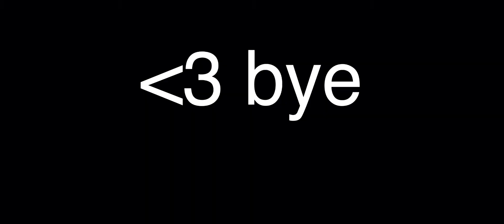“Oh so you play among us, Name Every Color!” || Cherry Berry Squad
Hi my Cherry Berries!
So in this video we do another meme :D

Soooo.
You plau among us?? NAME EVERY COLOR! :D

And guys just to remind you at 💯 subs we doing 3 unicorn giveaway! 😃

Byeeeeeee :)